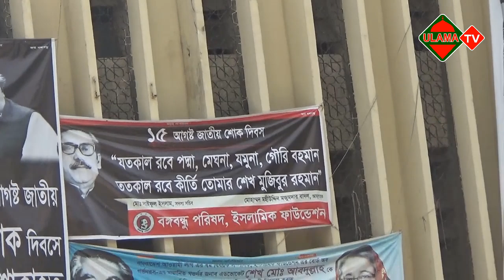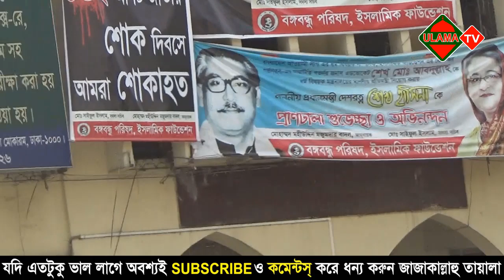bangla new waz mahafil 2019 মুফতি হাবিবুর রহমান মিসবাহ কুয়াকাটা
মুফতি হাবিবুর রহমান মিসবাহ| Allama mufti habibur rahman misbah is one of the best names in the world of bd Waz, whose meaning is that the effect of the cancellation of millions of people in the moment, in order to get rid of the effect of this moment in Bangladesh, as Allah Almighty has given as almighty, so Allah is an impossibly beautiful Voiced the voice. We came to our Waj Mahfil in the year 2019 to hear his wounds. He is a bright star of Bangla Waz. We are keen to hear more and more like this in Bangladesh: Allama Junaid Al Habib, Allama Nurul Islam Olipuri, Khaled Saifullah Ayubi, Abdul Khalek Shariatpuri, Zubair Ahmed Ansari, Junayed Al habib, hafez saidul islam asad, hafrz quri sadikur rahman al azhari, Mufti Faizul Karim, Mufti Amir Hamza, Mizanur Rahman al-Azhazi, Allama Sayedee, Amir Hamza, mufti rafi bin monir and dr. mizanur rahman al azhari.